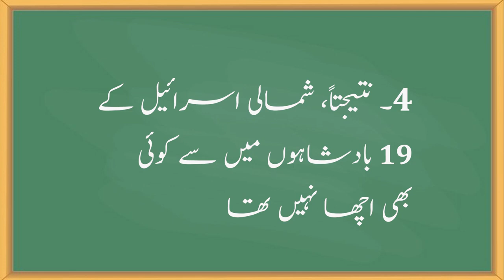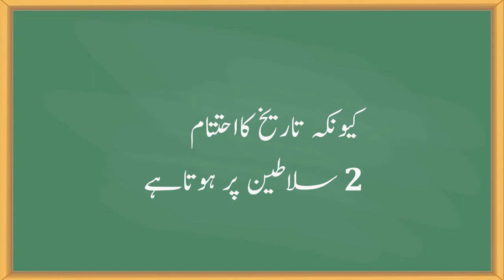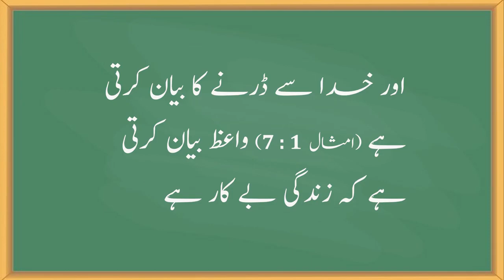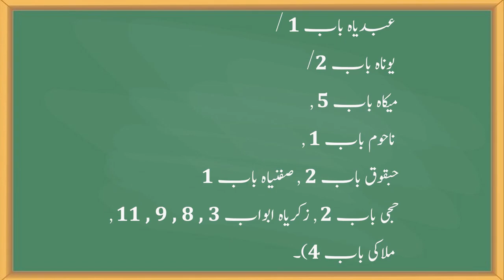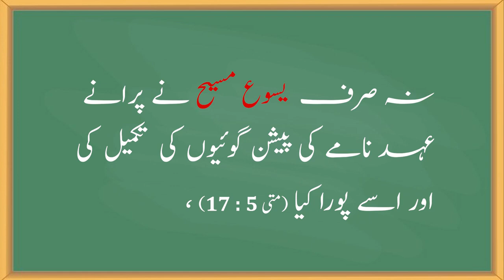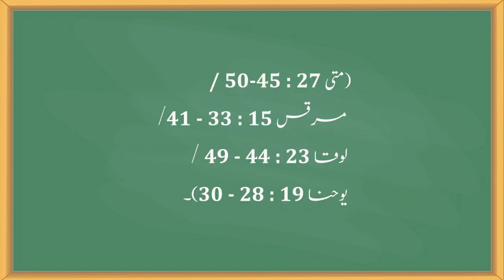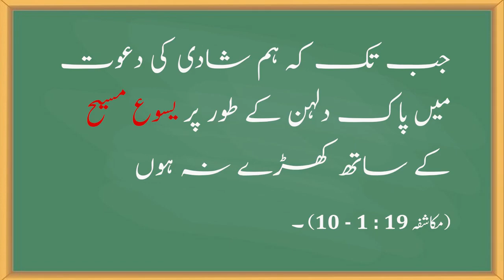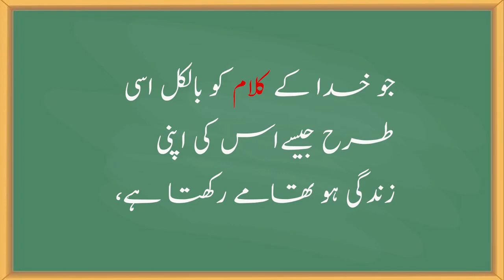UBS21C, Intro 4, Bible, Seeing Genesis to Revelation at a Glance [21st CBL Team]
1. What is the Bible? What did God say and what is God saying through the Word of God, the Bible?
Many Christians say that the Bible is difficult. They say they cannot read the Bible because it is difficult and if they learn about the Bible, they will forget it because it is difficult.
That is why Christians don’t try to read or learn the Bible.